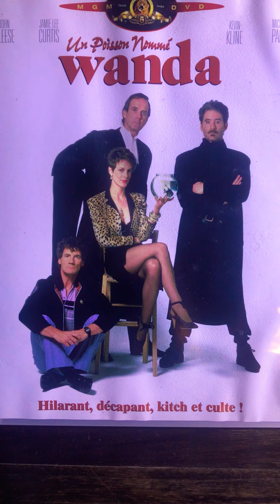•\\\• Un Poisson nommé Wanda • film de Charles Chrichton • comédie • 1988 •///• ô,Ô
Un poisson nommé Wanda.
(A Fish Called Wanda)
Un ange dénommé Wanda au Québec.
Film américano-britannique humoristique réalisé par Charles Crichton, sorti en 1988.

Le film évoque les actions de quatre malfrats (trois hommes, une femme) qui font une attaque à main armée et dérobent des diamants.
Tandis que le chef du groupe est incarcéré, deux de ses complices tentent de s'emparer des diamants volés.

Synopsis.

Un vol de diamants est organisé par George Thomasson et ses acolytes.
Le bras droit de George est Ken Pile, un ami des animaux, qui bégaye fortement.
Avec eux, deux Américains : Wanda Gershwitz une voleuse qui utilise son charme pour séduire les hommes et un escroc (et psychopathe) du nom d'Otto West, qui se prend pour un intellectuel parce qu'il a lu Nietzsche, mais qui est en vérité bien stupide. Wanda et Otto sont amants, mais prétendent être frère et sœur car Wanda est officiellement avec George.
Le vol est exécuté à merveille, sauf qu'une vieille femme du nom d'Eileen Coady a vu George de près quand la voiture des voleurs a manqué de l'écraser. Ils cachent le butin dans un garage.
Après le vol, Wanda et Otto dénoncent George à la police, qui l'arrête.
Ils se préparent à fuir avec le butin, Wanda s'apprête à assommer Otto, mais ils découvrent que George a caché ailleurs le magot.
Wanda rend alors visite à George, qui semble déjà suspecter Otto de l'avoir trahi, mais n'en est pas sûr. Il ne lui dit cependant pas où se trouvent les diamants.
Plus tard, il confie à Ken la clé d'un coffre afin qu'il la cache.